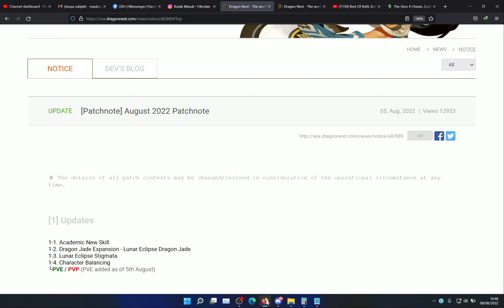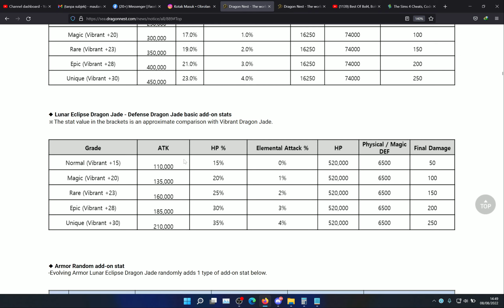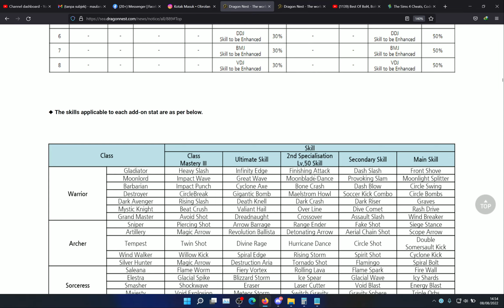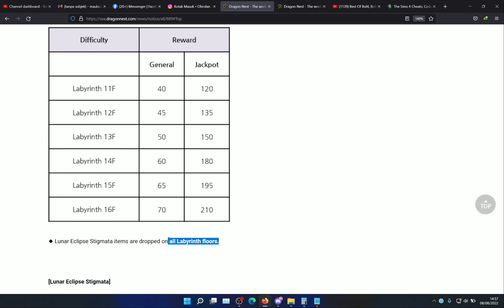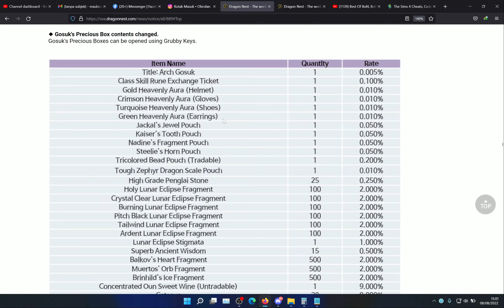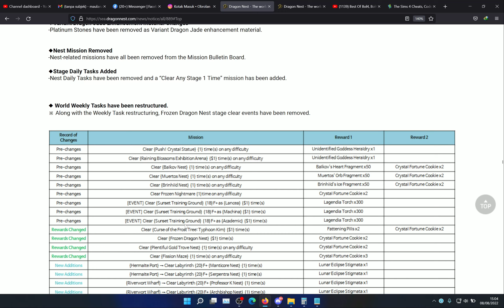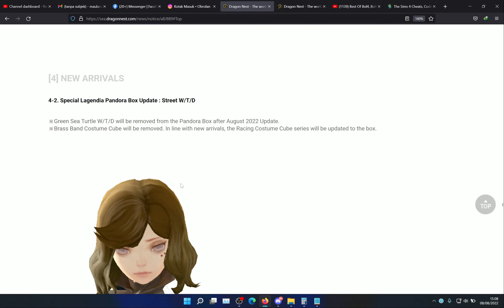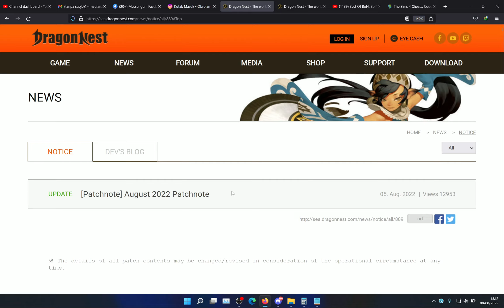Dragon Nest SEA Update Patch Bulan Agustus 2022